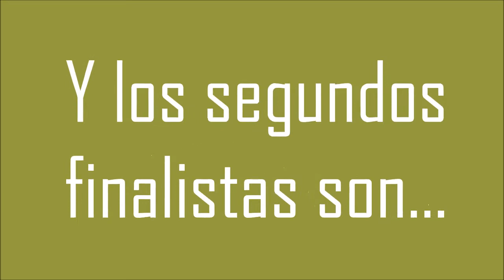Participantes Segunda Eliminatoria Celichef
Participantes y finalistas de la segunda eliminatoria de Celichef 2016.